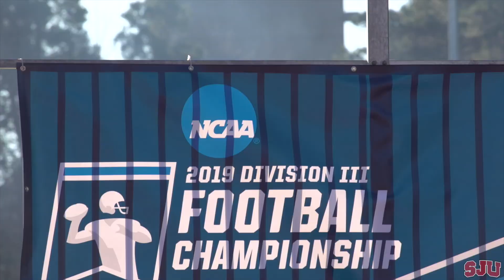The Reel | Aurora 2019 | Playoffs Round #1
This video is a game recap of the Johnnies 51-47 WIN over Aurora University in the 1st round of the NCAA D3 Football Playoffs.

The Johnnies will head to Orange, California next Saturday to take on Chapman in the 2nd round of the playoffs.